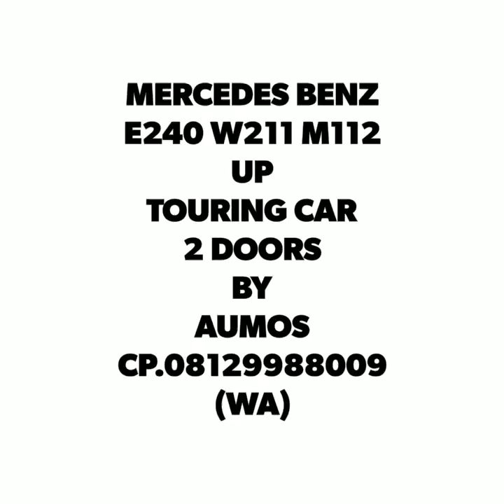Mercedes benz w211 e240 touring car